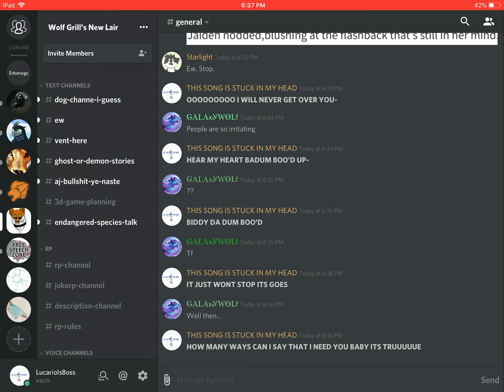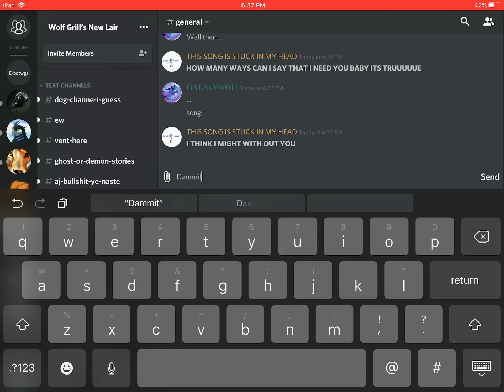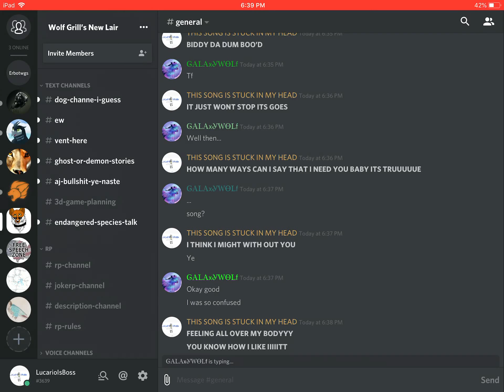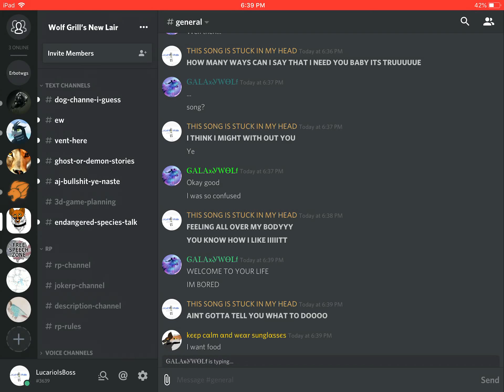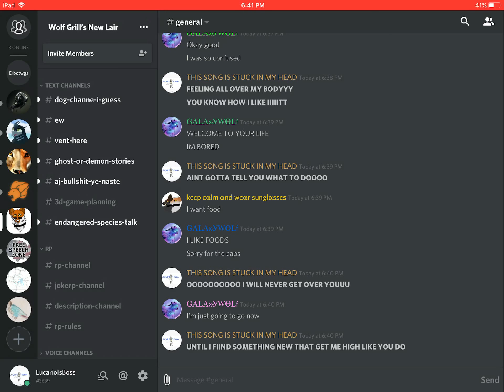Song trolling on discord! {Song Used:Boo’d up by Ella Mai}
Just messin’ around on discord and galaxy if you see this...Sorry? I dunno
As you see in the title the song I used is Boo’d up
It’s a great song I definitely recommend it!